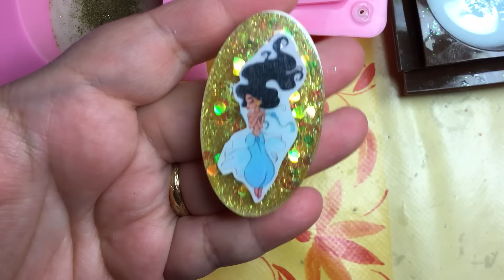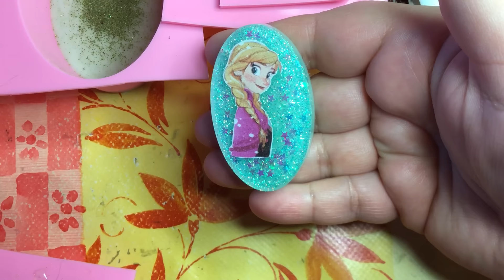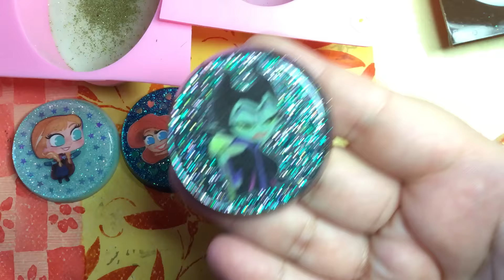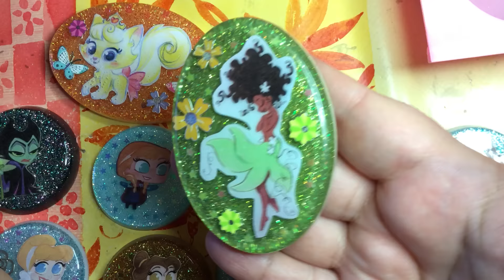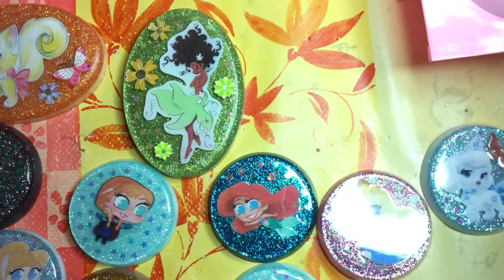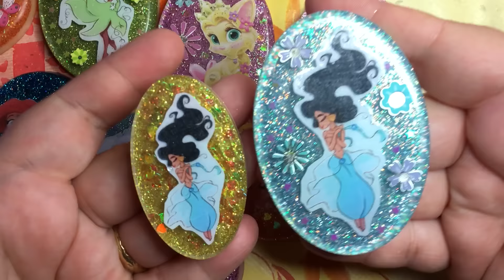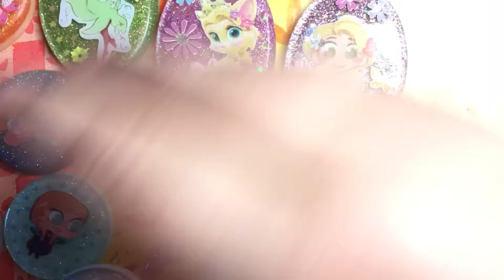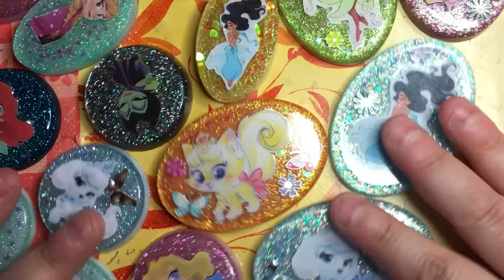Scopriamo le creazioni in resina #11 !!!